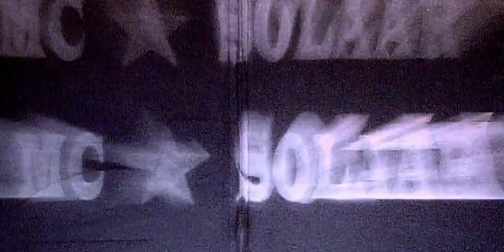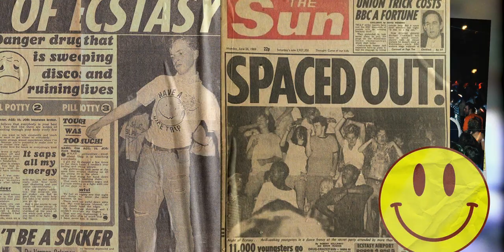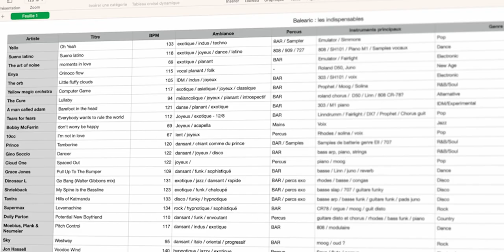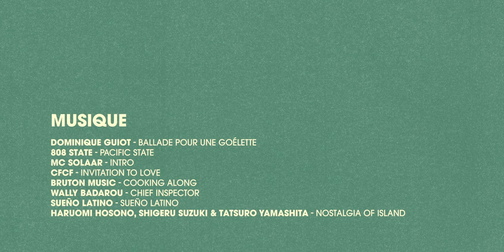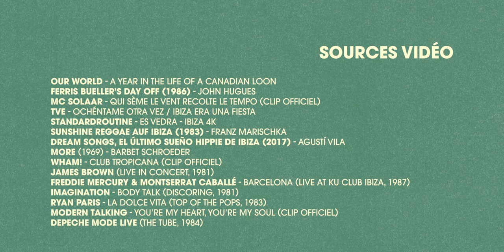Comment le Balearic beat a pris son envol | Flashback EP 03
Qu'on le veuille ou non, s'il y'a bien une chose pour laquelle Ibiza est réputée, c'est pour sa vie nocturne.

En l'espace de deux décennies, cette petite île agricole de l'archipel des Baléares s'est transformée en un véritable carrefour culturel. Des gens venus du monde entier se rencontrent à l'intérieur de gigantesques temples de la fête, où l'ambiance si particulière à donné naissance à un courant musical indéfinissable : le Balearic beat.

Qu'est-ce qui rend le Balearic beat si unique ?

Dans cette vidéo, on va tenter de décrypter un peu mieux ses spécificités, et voir comment, par accident, Ibiza a occupé un rôle central dans l'histoire récente de la musique électronique en Europe.

▶️ À propos de Flashback :

Est-ce qu’on est aujourd’hui davantage capable d’interpréter une information sonore et de lui attribuer une signification, et ce, même si ce son était jusqu’alors inouï ?

Les technologies qui sont entrées dans nos vies ont considérablement modifié notre perception du monde. De nouveaux usages et de nouvelles interactions ont fait leur apparition, et les notions de distance qui pouvaient auparavant être un obstacle à la transmission de savoirs, une fois balayées, nous ont permis d’emmagasiner tout un tas d’informations, de voir tout un tas de choses, et d’entendre tout un tas de sons qui n’auraient probablement jamais pu parvenir jusqu’à nous auparavant.

Au fil de ces vidéos, on va essayer de prêter un peu plus attention à la musique qu’on entend, mais qu’on écoute pas. On va remonter dans le temps et essayer de mesurer l’impact que certains compositeurs, ingénieurs, certaines oeuvres, certains événements ou certains lieux ont pu avoir sur notre façon d’apprécier la musique.

▶️ Monte le son ! est une chaîne YouTube soutenue par Thomann, le leader de la vente de matériel de musique en Europe. À travers cette chaîne, Thomann souhaite rassembler des créateurs passionnés, et leur donner les moyens de parler de musique au plus grand nombre.